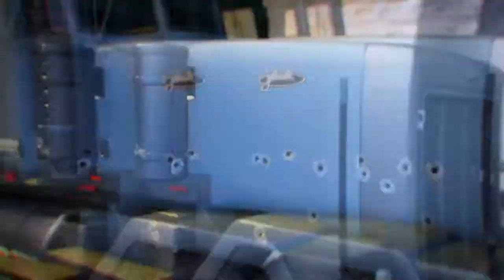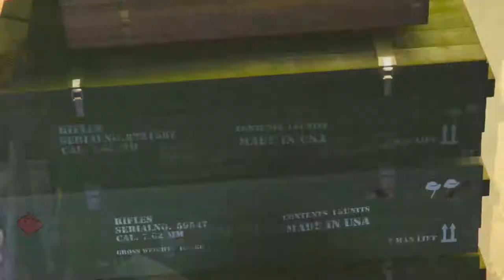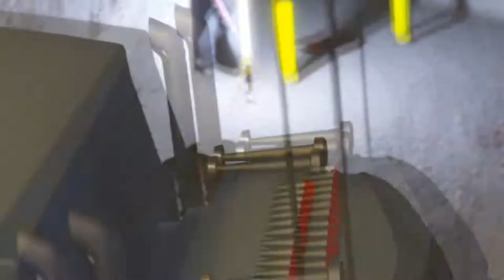THE BUNKER SERIES! - GTA V